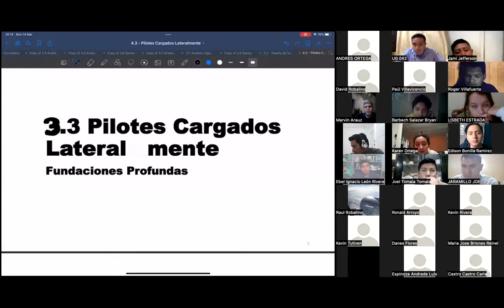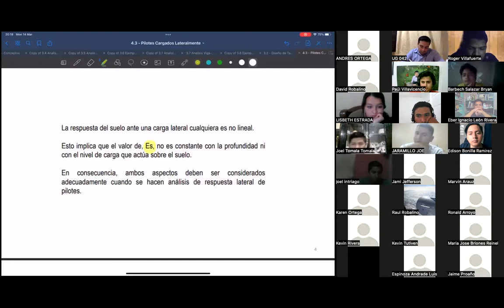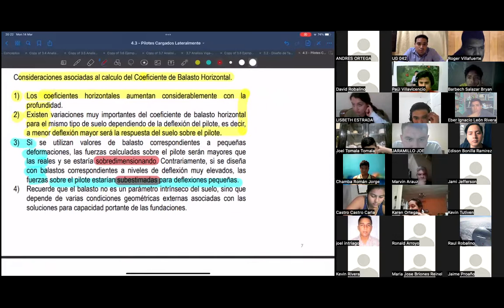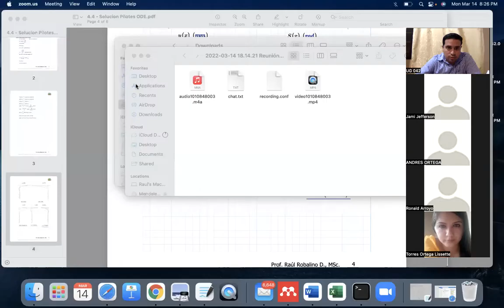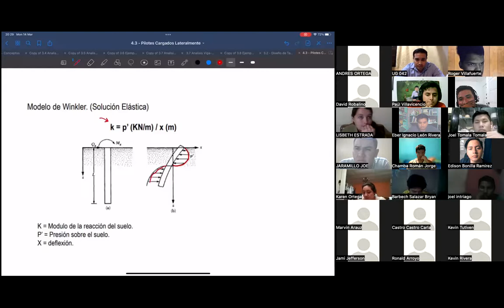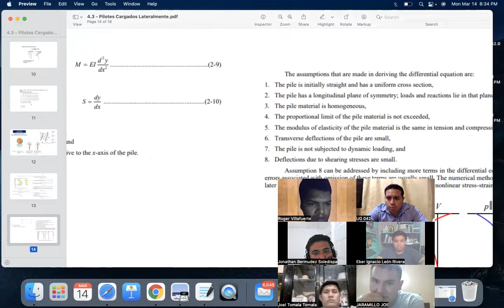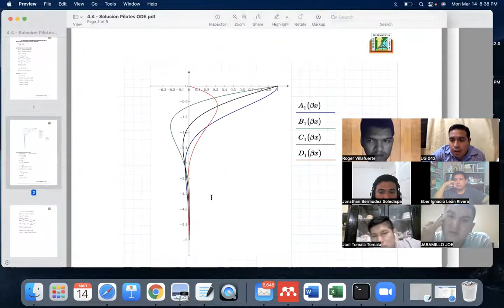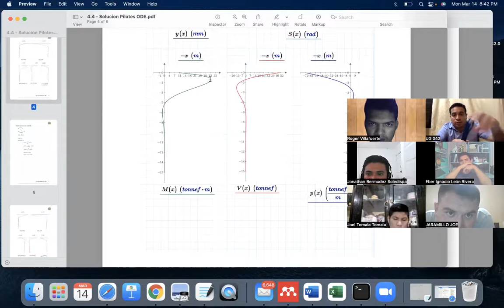Dia 8 OPT V